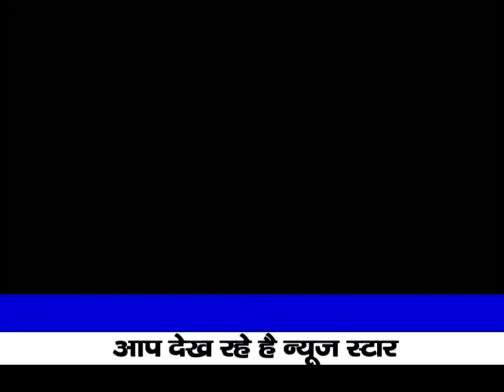हर बार की तरह इस वर्ष भी कन्य कुब्ज ब्रम्हाण समाज के द्वारा